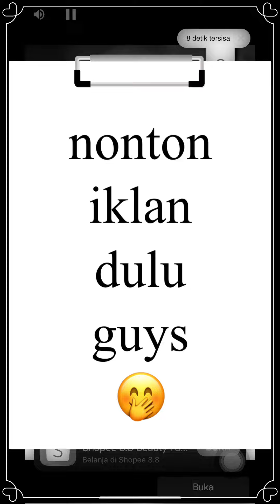Level 4075 Candy Crush Saga 🧉